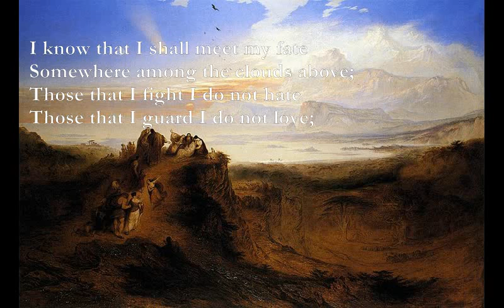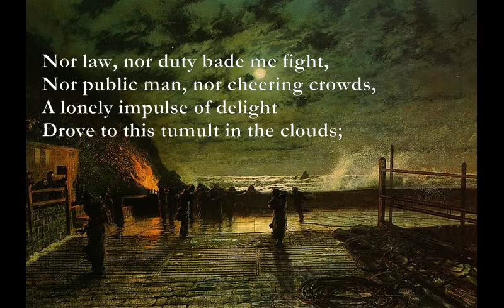An Irish Airman Foresees His Death [YEATS poem set to music]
Here is another of Yeats' poems which I have set to music.

An Irish Airman foresees his Death

Intro: A* G9 x8

A* G9
I KNOW that I shall meet my fate
D4 A
Somewhere among the clouds above;

A* G9
Those that I fight I do not hate
D4 A
Those that I guard I do not love;
Em D
My country is Kiltartan Cross,
G D
My countrymen Kiltartan’s poor,
Em D
No likely end could bring them loss
G A7
Or leave them happier than before.
Bm7 Em
Nor law, nor duty bade me fight,
Bm7 Em
Nor public man, nor cheering crowds,
F#m Bm
A lonely impulse of delight
D A
Drove to this tumult in the clouds;
Em D Em D
I balanced all, brought all to mind,
C G D C Em
The years to come seemed waste of breath,
Bm7 Em
A waste of breath the years behind
C G A7
In balance with this life, this death.

A*=xx7650
G9 = xx5435
D4 = x5403x